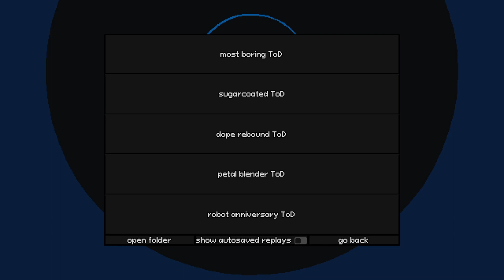Y.O.M.I. HUSTLE | most boring ToD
Was originally intending to call this "how to ToD tutorial 2023 no virus", but this combo became too weird and boring.

Song: cosMo@Bousou-P - Oceanus